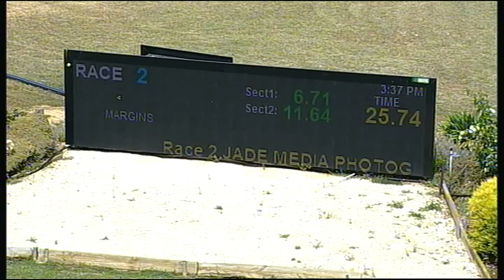SHP THU 01 DEC 16 R2